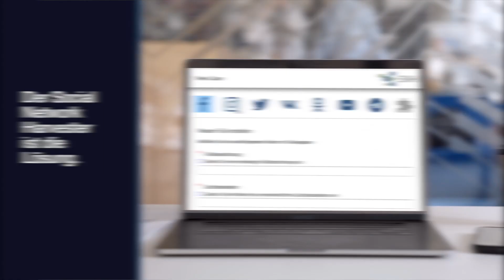Automatisierte und investigative Social Media Ermittlungssoftware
Strafverfolgung, Finanz-, Zoll- oder Einreiseangelegenheiten, Personen- oder Gruppenrecherche und vieles mehr. Social Media Daten liefern breitgestreute Erkenntnisse und wichtige Informationen. Machen Sie es sich einfach – mit dem Social Network Harvester.